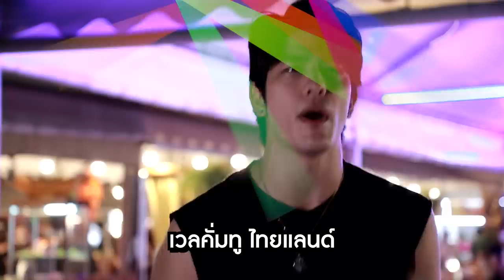น้ำลายไม่ไหล ให้หยุมหัว! กับ ‘ลุค’ | ARM SHARE EP.106 [Eng Sub]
‘อาร์ม’ ชวน ‘ลุค’ มาบุกตลาดเปิดใหม่วันแรก กับ ’ตลาด ดิ วัน รัชดา’
คำเตือน อย่าดูตอนดึกๆ เพราะวิดีโอนี้จะทำให้คุณหิวไม่รู้ตัว!!

Subtitles
Portuguese : @gmmfanbrasil